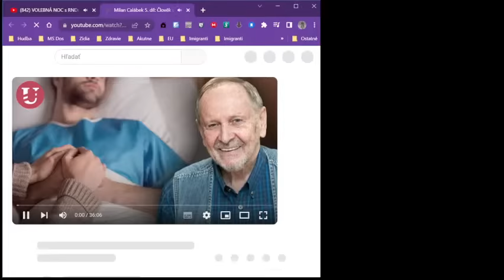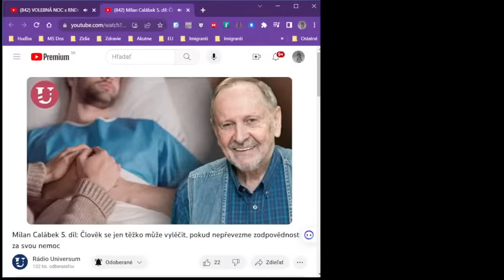Živé vysielanie používateľa RNDr. Ján Baránek